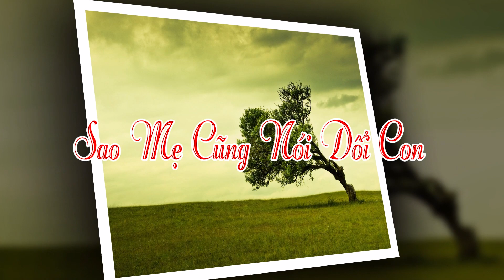✅Sao Mẹ Cũng Nói Dối Con ✅Câu chuyện ý nghĩa về tình Mẹ ✅Ngọc Ngân Official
Bé Ngọc Ngân, tên đầy đủ là Trần Ngọc Ngân sinh ngày 4/3/2006 tại thành phố Thủ Dầu Một, Bình Dương. Bé được mọi người biết đến với khả năng ca hát chuyên về các bài hát phật giáo khi còn rất nhỏ tuổi. Năng khiếu ca hát của Ngọc Ngân được cha mẹ phát hiện tại sân khấu Đầm Sen lúc Ngọc Ngân mới hai tuổi rưỡi.
Đây là kênh video chính thức và sẽ là nơi cập nhật các MV, các bài hát mới của Bé.

Kính mời cả nhà xem thêm các video của Ngọc Ngân tại các link bên dưới: